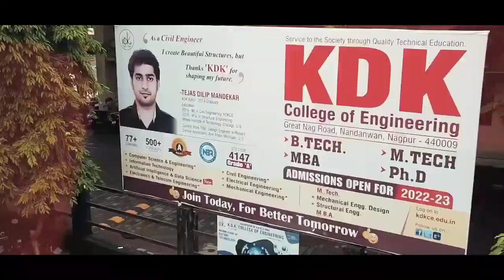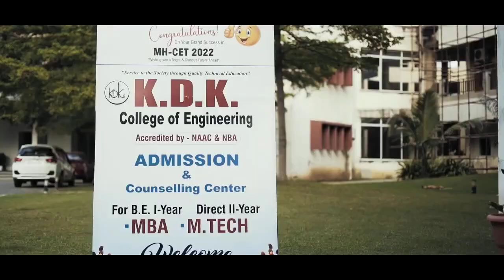KDK College of Engineering, Nagpur Campus Tour || Campus Tour of KDK College of Engineering 2023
Welcome to the official YouTube channel of Niteen KDK! In this channel, you will find a wide range of videos showcasing the college's vibrant campus life, academic achievements, innovative research projects, and exciting events. Join us on this virtual journey to explore the state-of-the-art facilities and interact with our talented students and faculty.

The Karmavir Dadasaheb Kannamwar College of Engineering, situated in the heart of India in Nagpur city, established in 1984 by Backward Class Youth Relief Committee (BCYRC) is one of the leading engineering colleges in Maharashtra State. The Government of Maharashtra has conferred ‘A’ Grade on the basis of excellence & adequate infrastructure as well as the academic achievements of students and faculty. It is approved by AICTE New Delhi, DTE, Government of Maharashtra. The college successfully continues to attract the attention of scholars from all over the subcontinent. The college runs undergraduate and postgraduate courses i.e two courses with six branches of Engineering and three PG programs in Mechanical Engineering, Civil Engineering and Master of Business Administration. In addition to these, the college has approved the research centre for Ph.D. in Civil Engineering and Mechanical Engineering with 15 seats each.

KDK College of Engineering Highlights

Entrance Exams-
National: CAT/ MAT/ CMAT/ GATE/ JEE Main

State: MHTCET

Courses Offered UG, PG & Ph.DApplication ModeOnlineTop RecruitersBjyu’s, Jaro Education, Toppr, Juspay, Tech Mahindra, Nineleaps Technology Pvt. Ltd., TCSOfficial